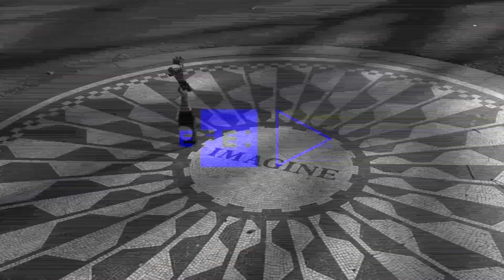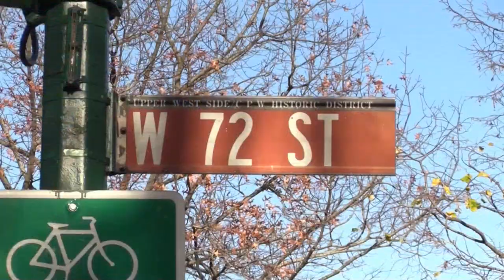El periodista que vio morir a John Lennon revive la fatídica noche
"Yo estaba tumbado en la camilla, y detrás de mí se abre una puerta y aparece un hombre gritando '¡tenemos una herida de bala! ¡Una herida de bala en el pecho!". Así comienza Alan Weiss a contar cómo se convirtió en el primer periodista en informar de la muerte de John Lennon después de que un accidente le llevara al mismo hospital al que fue trasladado el músico cuando fue abatido a tiros.

¡Visítenos!